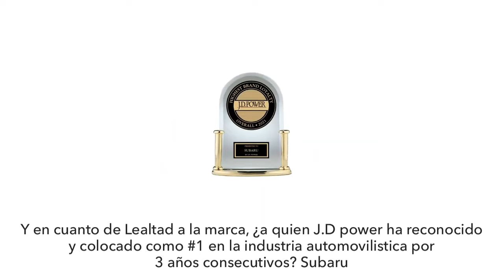¡No lo decimos nosotros, lo dicen los expertos!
Acompañarte en todas tus aventuras y mantenerte seguro es nuestra principal misión